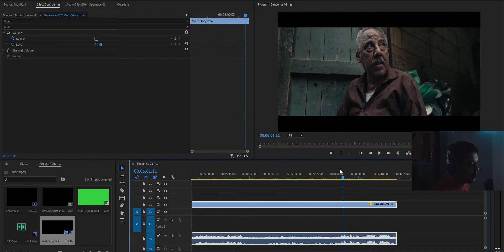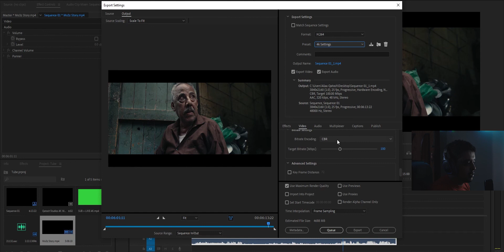أفضل اعدادات لتصدير الفيديوهات بجودة عالية 4k من أدوبى بريمير برو لليوتيوب | Adobe Premiere Pro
بتكلم فى الفيديو دا عن افضل اعدادات لتصدير الفيديوهات 4Kمن ادوبي بريمير برولليوتيوب او ل فيس بوك باعلى جودة 3840P